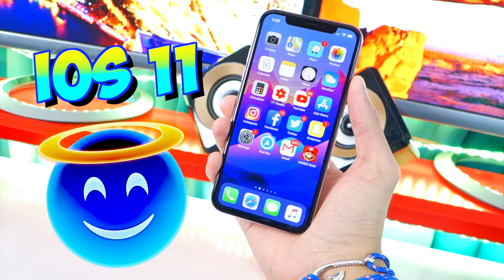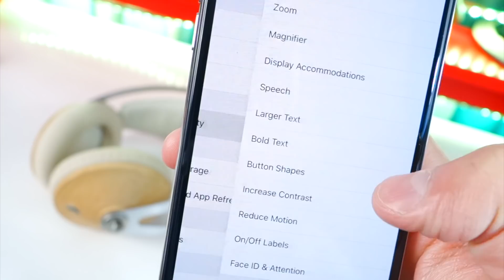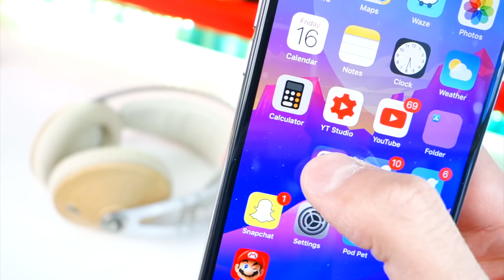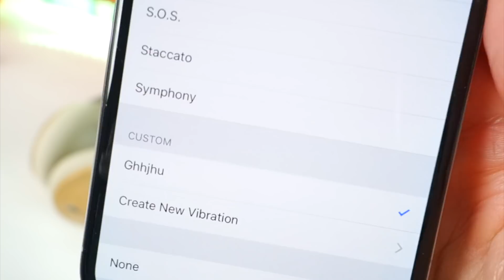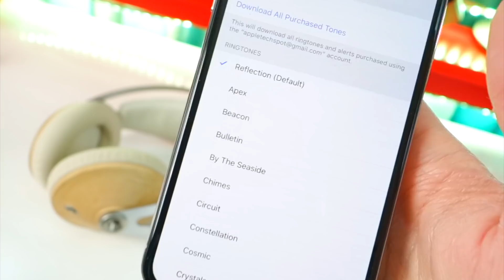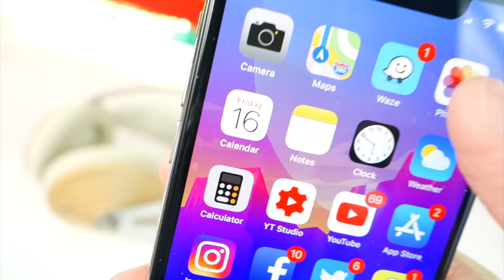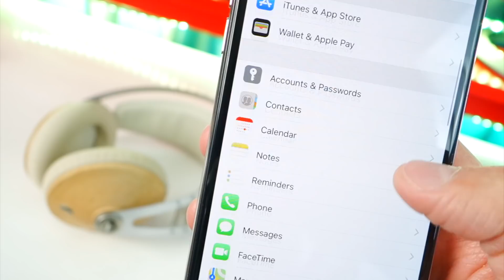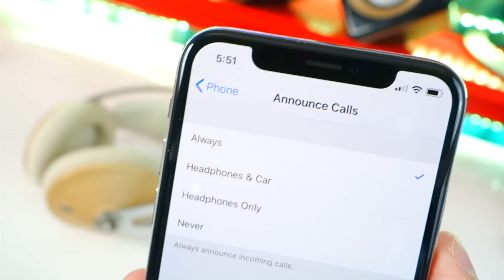5 iPhone Tricks You Didn't Know Existed on iOS 11 - 11.2.5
5 iPhone Tricks You Didn't Know Existed on iOS 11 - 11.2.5